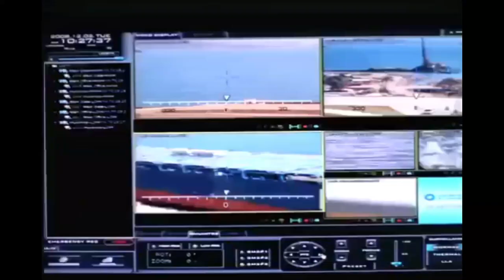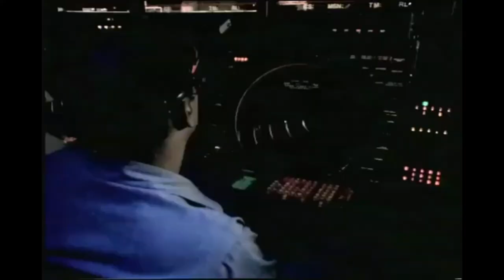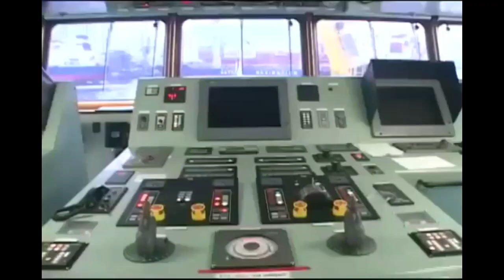GOOD NEWS! Malaking pagawaan ng barko sa pilipinas na kayang gumawa ng warship magbubukas na!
GOOD NEWS! Australian, US firms to take over Hanjin shipyard in Subic, Zambales

HANJIN Subic shipyard, one of the major shipyards that catapulted the Philippines to become the fifth largest shipbuilding country in the world, would soon be operated by an Australian shipyard and a company based in the United States.

Maritime Industry Authority (Marina) Administrator Robert Empedrad said a contract was already finalized and any time soon, a company from the US would take over Hanjin Heavy Industries and Construction-Phils. Inc. (HHIC-PH) in collaboration with an Australian shipyard operator.

“If not due to pandemic, this (take over) is finished. An Australian company would operate the shipyard. This is a welcome development because it would give employment to laid-off shipyard workers,” he said.

Empedrad added that one of the projects of Marina is to activate the shipyards to allow 20,000 Filipino skilled workers to go back to shipyard and continue with their jobs.

We do not claim the photo and video,we use this for news reporting purpose only